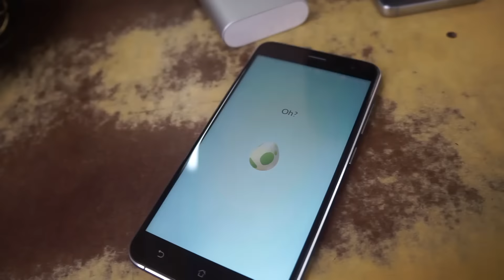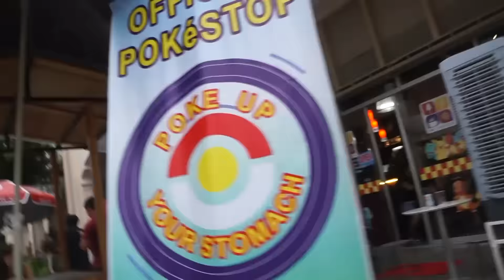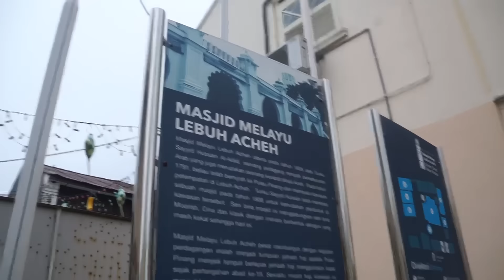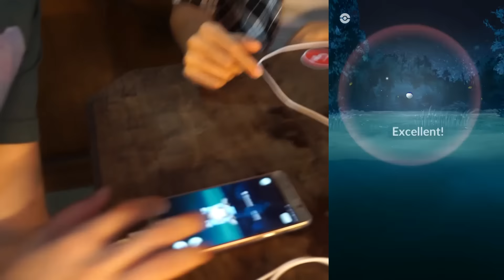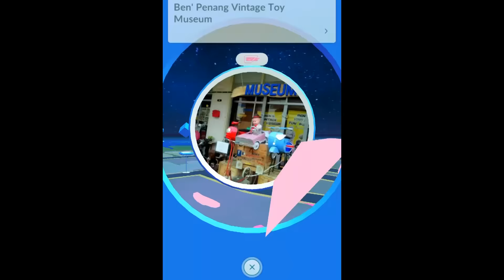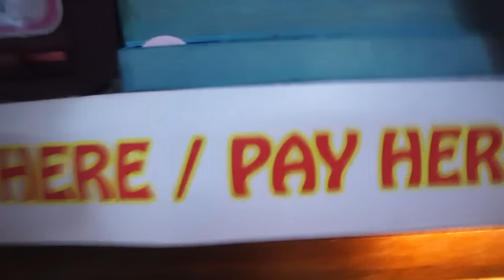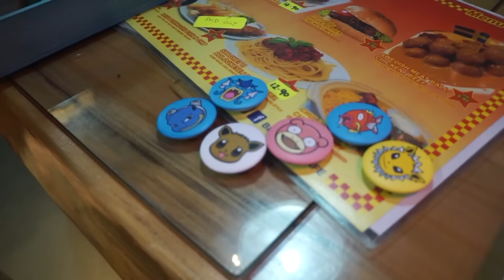POKEMON GO 旅程#16 - 槟城 Lebuh Acheh Pokestop Cafe!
差不多足够 Candy 进化去 Dragonite 了!